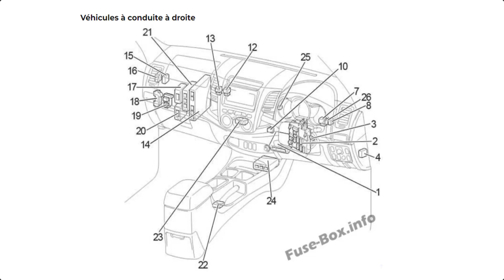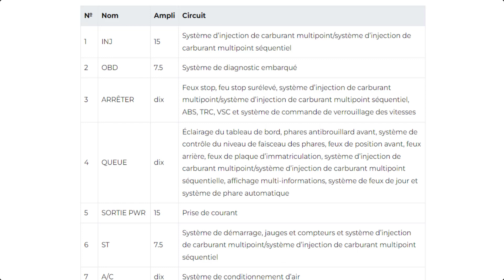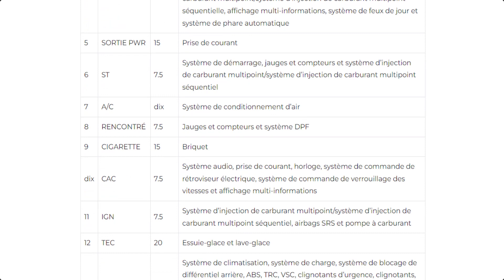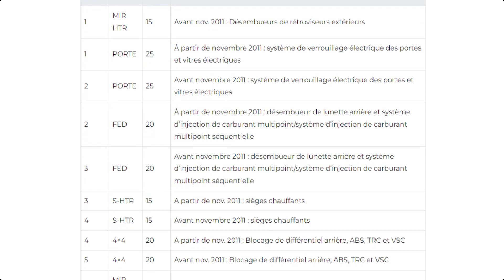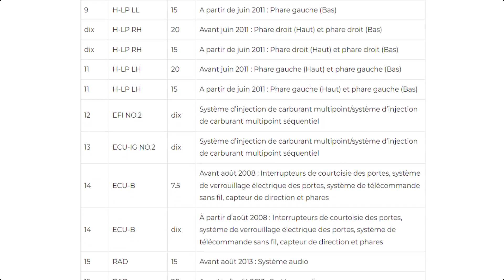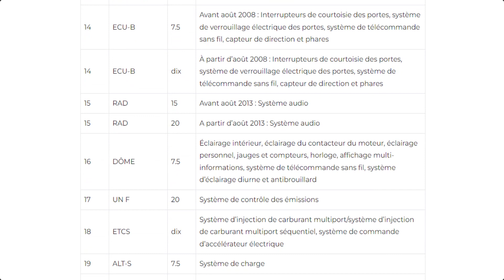Schéma de fusibles et relais pour Toyota Hilux AN10 / AN20 / AN30 2004 / 2005 / 2008 / 2014 / 2015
Emplacement des relais et fusibles sous le capot.
L'emplacement des relais et des fusibles dans l'habitacle et sous le tableau de bord de la voiture.
Toyota Hilux 2004 / 2005 / 2006 / 2007 / 2008 / 2009 / 2010 / 2011 / 2012 / 2013 / 2014 / 2015 VUS.